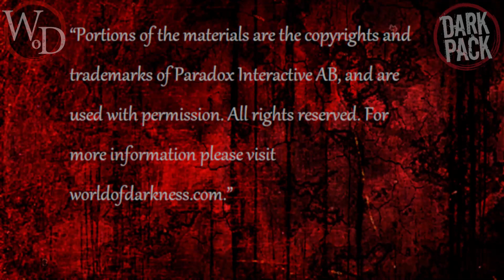TTW: ep.70 "No Matter How Small" Act 1 "Pain"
In this recording our wolves come to the end of act 1 of the story "No Matter How Small". Here they learn the true curse of being Garou.

(For amazing interactive character sheets)